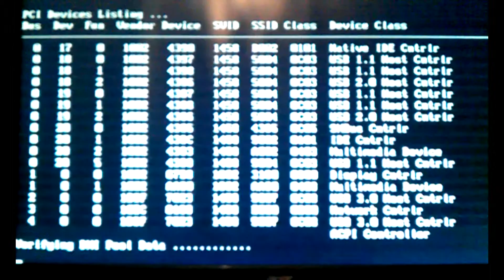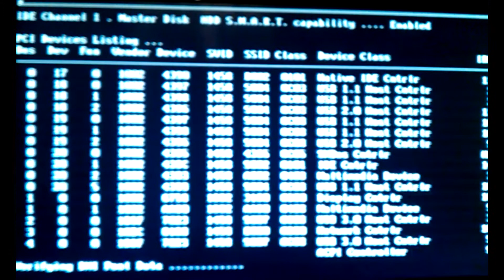My PC Startup and hybernate speed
First one is from cold and the second one is from hybernate